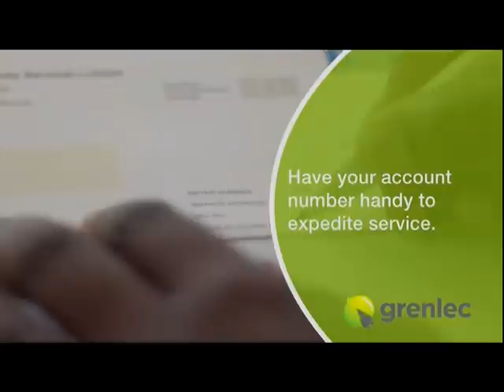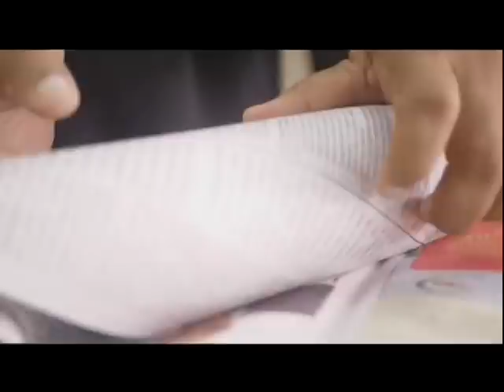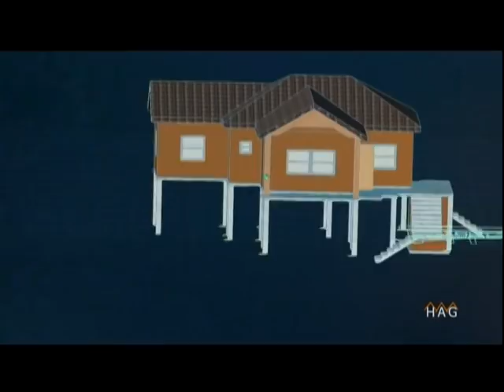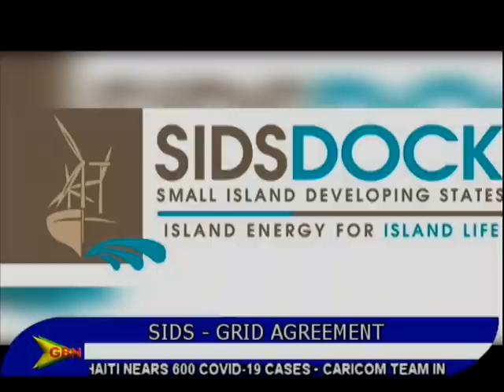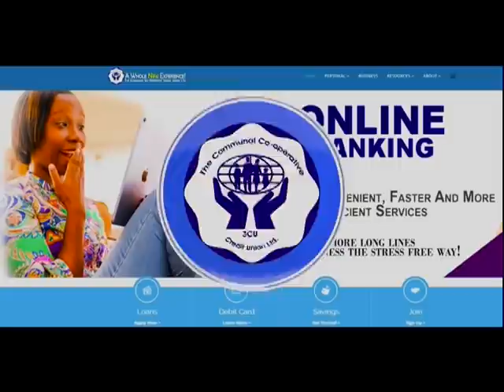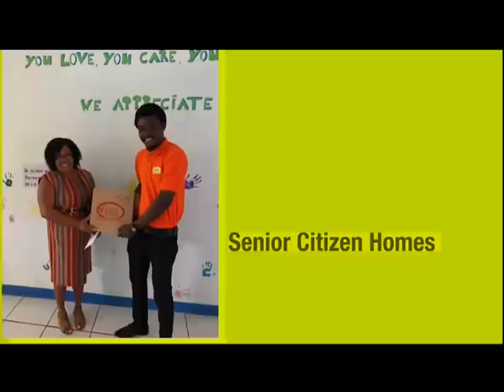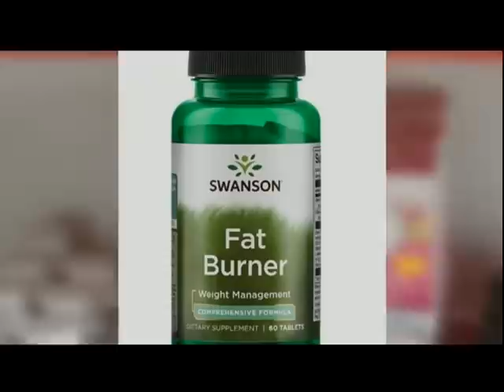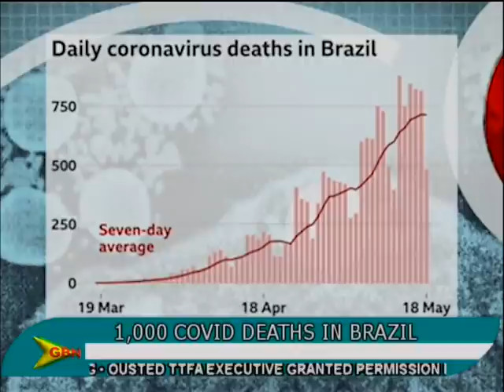GBN news live 20th May 20